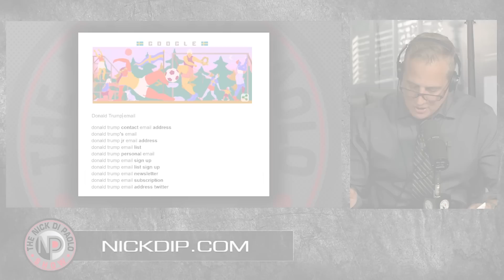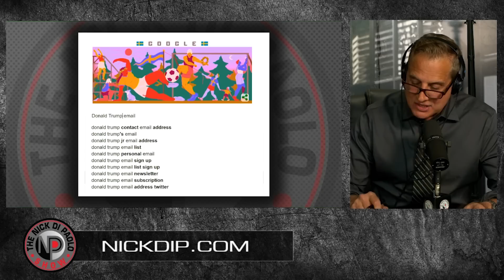Hidden Cam EXPOSES Google's Secret Anti-Trump 2020 Plans! | The Nick Di Paolo Show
Nick Di Paolo reacts to undercover, hidden cam footage, produced by James O'Keefe and Project Veritas, showing Google's secret plans to interfere with the 2020 elections and defeat President Trump.

Support FREE SPEECH via The Nick Di Paolo Show!

Monday’s show will be rebroadcast for FREE at 7PM EST on YouTube.

DOWNLOAD THE PODCAST TO YOUR FAVORITE APP!

for a personalized video from ME! I can make or ruin the day for your loved ones or enemies.